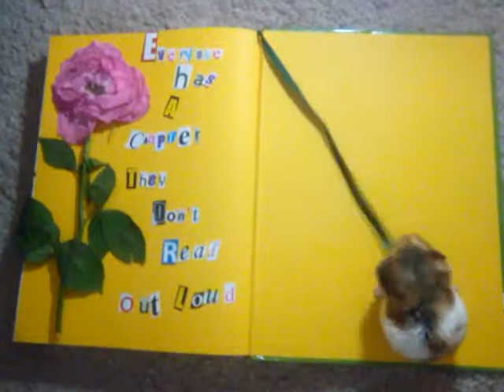Funny hamster :)))everything looks like vegetables when you're hungry